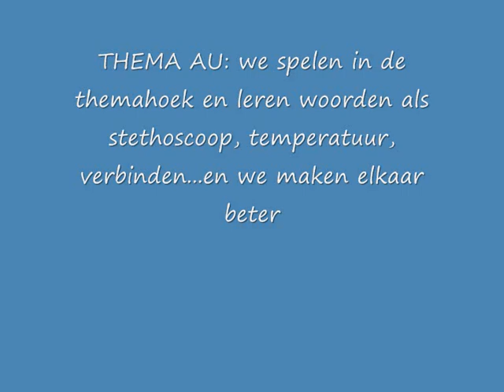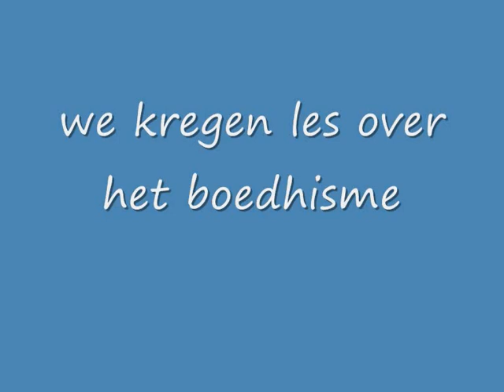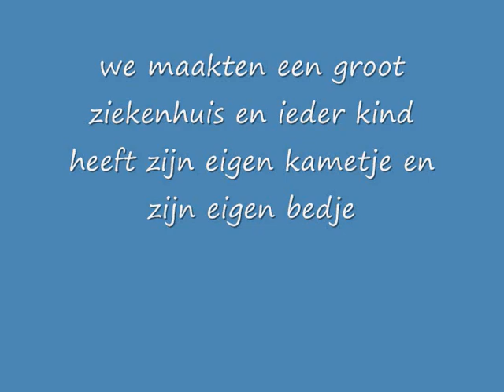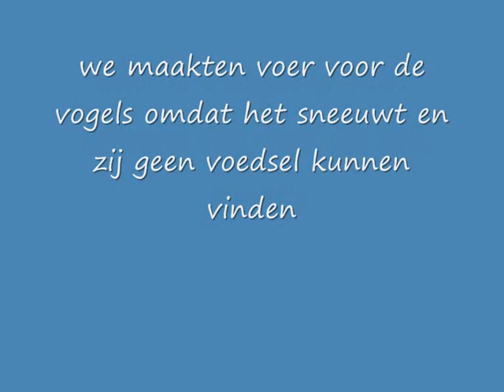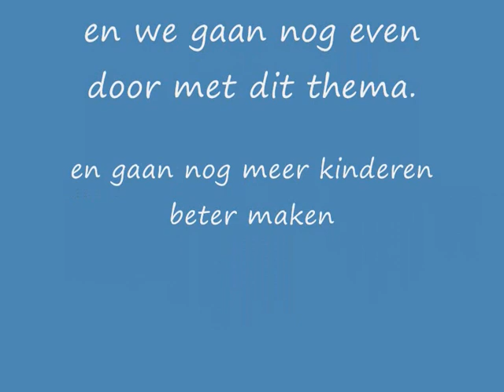Thema AU de themahoek en wat we allemaal leerden.wmv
thema AU, ziekenhuis, dokters, zusters...van alles wat